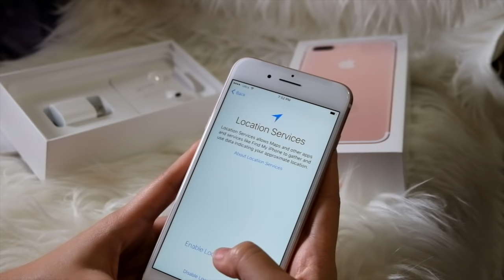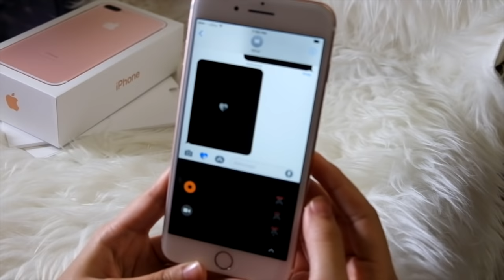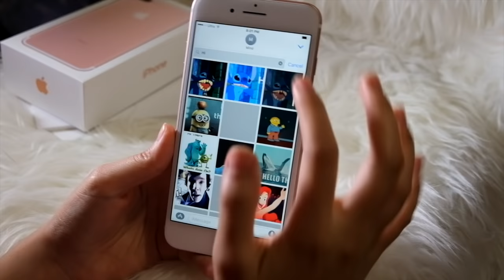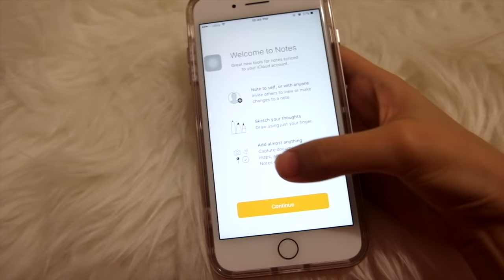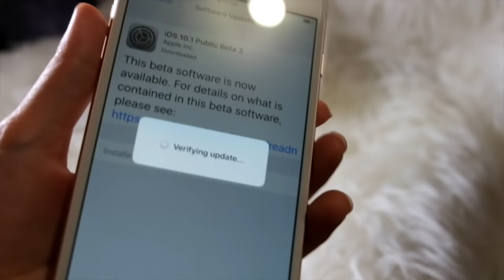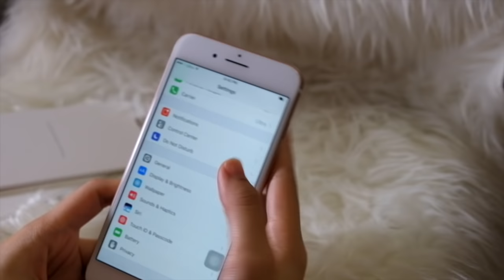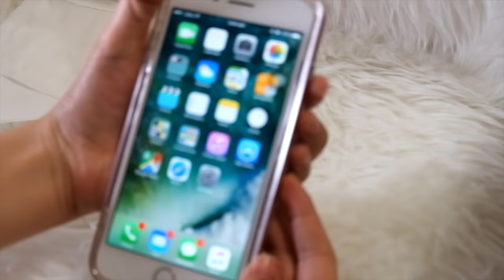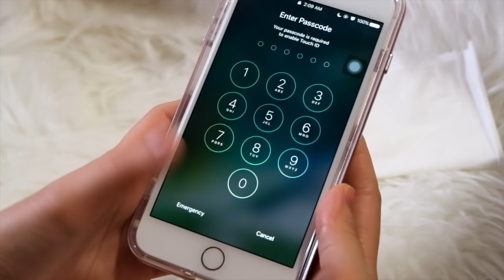[แกะกล่อง] iPhone 7 plus สี Rose gold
เป็นคลิปแกะกล่อง ข้อมูลอาจจะไม่ละเอียดนะคะ
Ps.กล้องไม่โฟกัสขออภัยด้วยค่ะ
อัพเดตวันที่ ๒๒ ต.ค.๒๕๕๙
-หลังจากที่มายใช้มาได้เกือบสองอาทิตย์แล้ว ไอโฟน7plus มีการค้างเกิดขึ้นค่อนข้างที่จะบ่อยค่ะ ประมาณ 6-7 ครั้งได้แล้วภายในเวลาไม่ถึง2อาทิตย์
-Force restart แบบเก่าไม่ได้แล้ว คือไม่ได้กดปุ่ม Home และPower button เพื่อที่จะรีสตารท แต่ว่ากดปุ่ม down volume กับปุ่ม power button แทน
-ถ้าปิดเครื่องปุ่มHomeจะไม่มีการตอบสนองต่อการสัมผัส
-ลำโพงแตกแต่ว่าrestartเครื่องใหม่อาการลำโพงแตกก็จะหายไป
อัพเดตวันที่ ๑๗ พ.ค. ๒๕๖๐
-ไม่มีสีลอกนะคะ
-มีภาษาไทยค่ะ เปลี่ยนได้หลายภาษา
-หลังจากที่ใช้มาสักระยะแล้ว แทบไม่มีอาการค้างแล้วค่ะ จะค้างบ่อยมากช่วงซื้อมาใหม่ๆ

วิธีการแคปหน้าจอ: กดปุ่มโฮม กับ ปุ่มพาวเวอร์พร้อมกันค่ะ

iPhone case (เคสซื้อจากเว็บนี้ค่ะ)